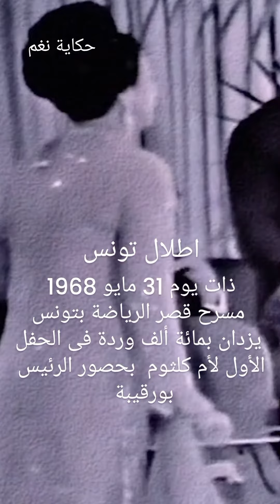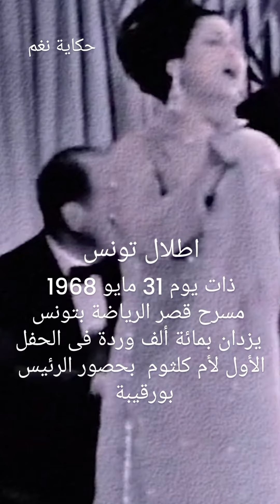14 avril 2024